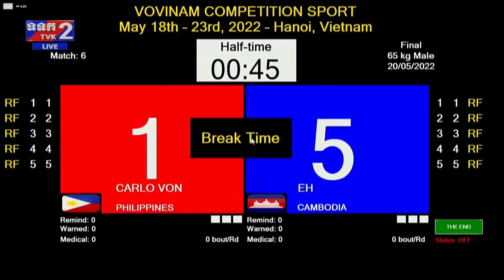ល្អដូចផ្កា ម៉ឺ៊ន មេឃា លត់ហ្វីលីពីនទក់សាច់ឈ្នះដាច់ 7 - 2 វាយអ៊ែមណាស់លោកព្រះ 20.05.2022 in VietNam